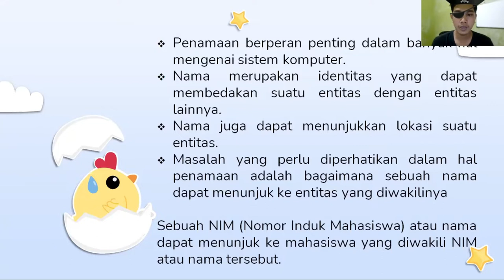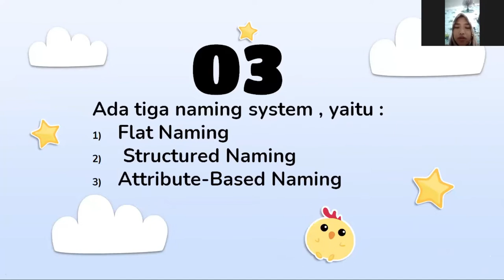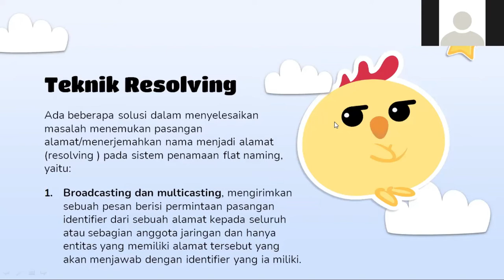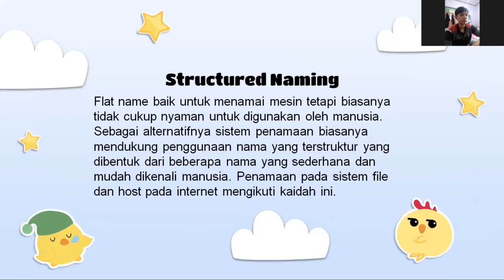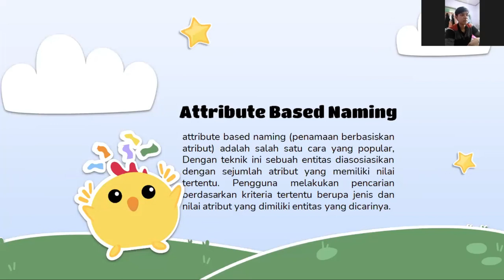PENAMAAN (SISTEM DISTRIBUSI)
Video ini dibuat untuk memenuhi tugas Sistem Distribusi.
Anggota Kelompok :
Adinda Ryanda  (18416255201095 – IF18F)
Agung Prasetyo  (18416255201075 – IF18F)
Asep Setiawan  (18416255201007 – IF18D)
Dhitta Mari’ane Yusup (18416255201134 - IF18F)
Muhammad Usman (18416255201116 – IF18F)